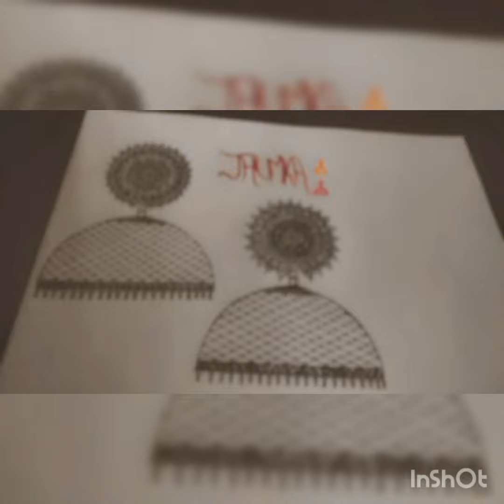jhumka New Mandala art new Trending video 😊😊